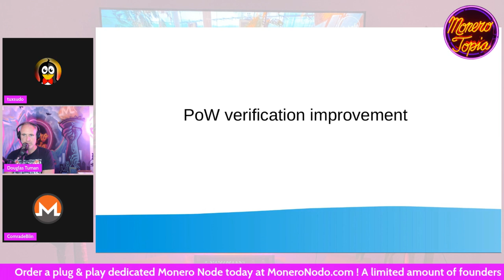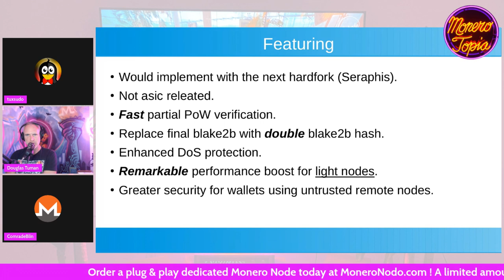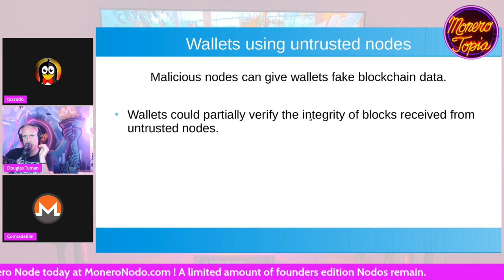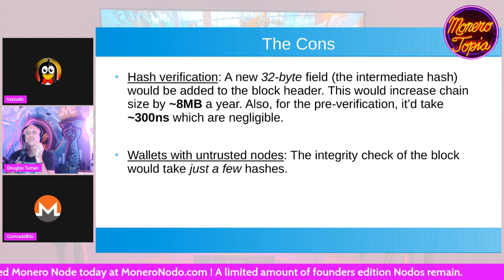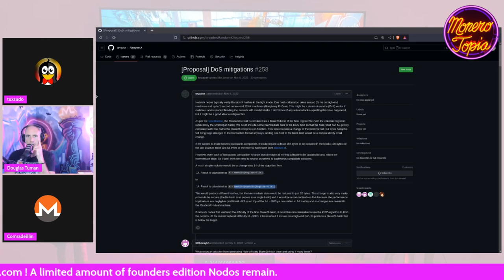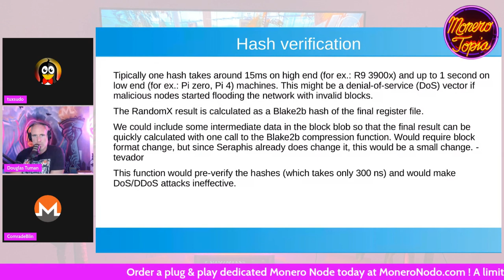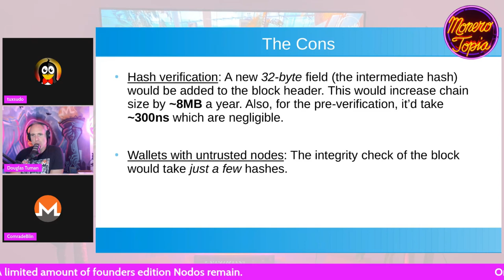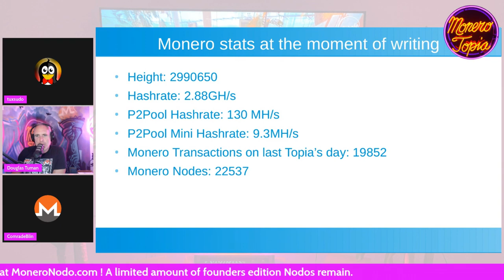DDoS protection for XMR nodes (DEV EPI #136)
DDoS protection for XMR nodes - MoneroTopia Development Segment Epi 136 - Oct 07th, 2023